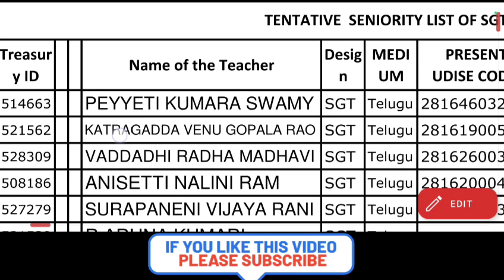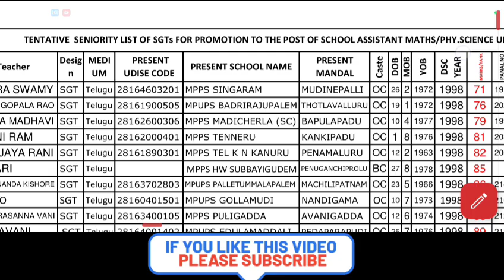జూన్ నెల పదోన్నతులు మొదలు.SGT TO SA పదోన్నతి SENIORITY LISTS,, బదిలీ టీచర్లు అందరూ రిలీవ్ అవ్వొచ్చు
PDF link..1

link 2